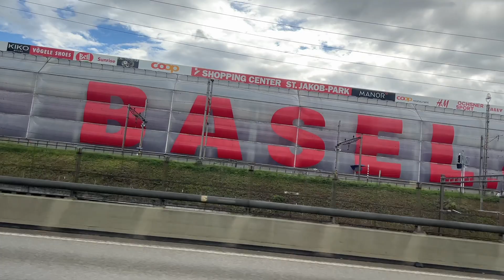Germany to Switzerland -Day#1